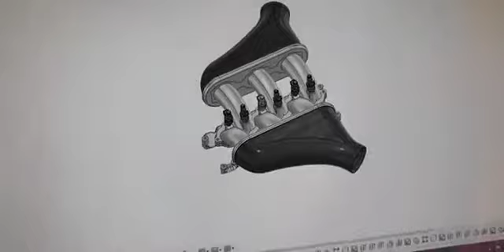EPR Twin Billet Carbon VG30DETT Intake